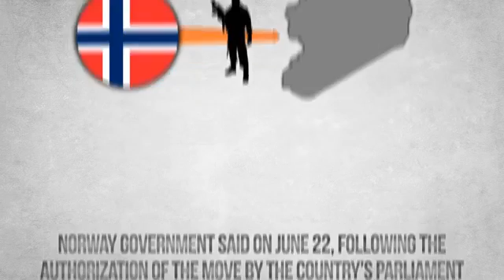SYRIA RAQQA 23.06.16